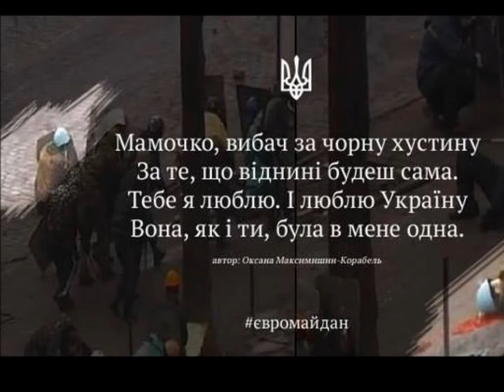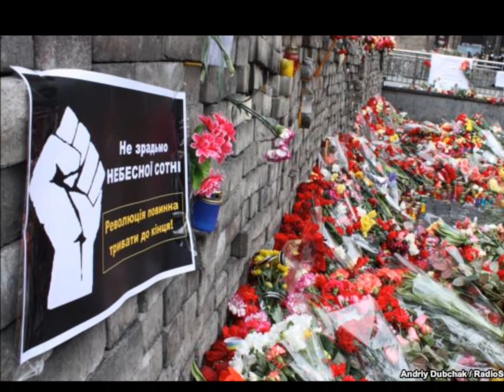Вічна пам'ять загиблим героям України! Eternal memory to the dead Heroes of Ukraine!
I dedicate this video to all Heroes who  died  for freedom and independence  of Ukraine.